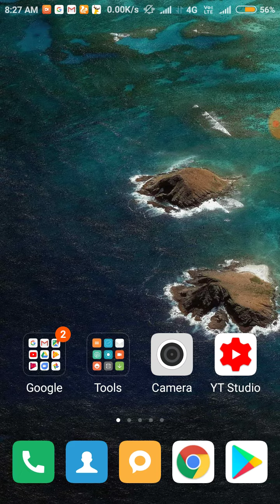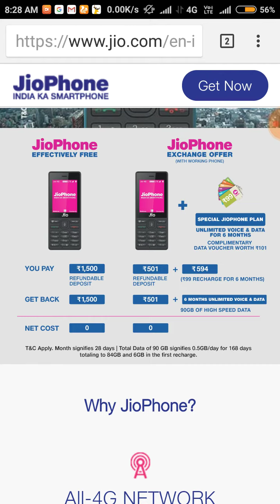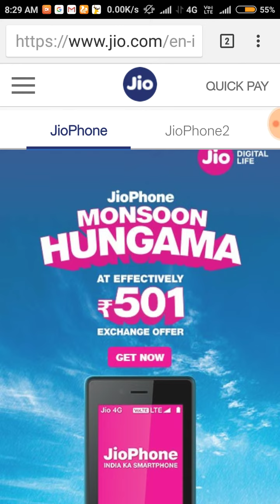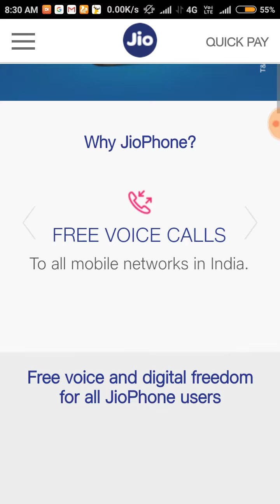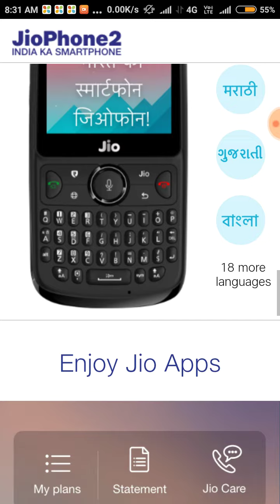Jio phone2 only ₹2799 limited offer || for Tamil || TECH TV TAMIL